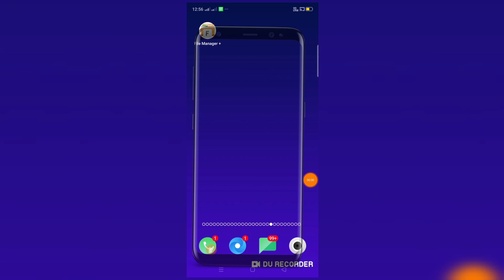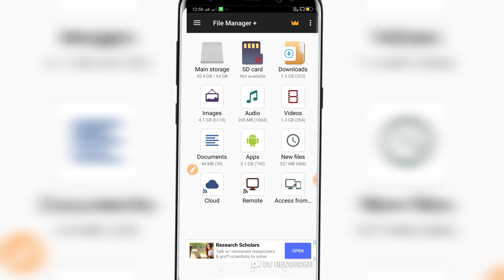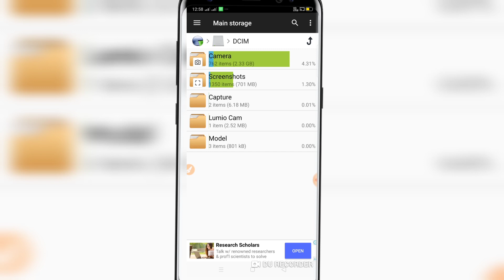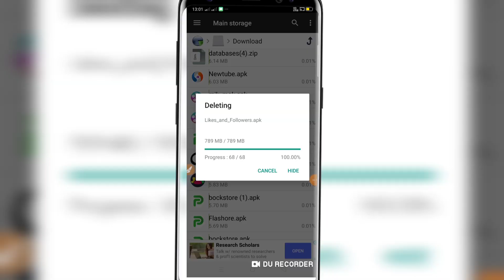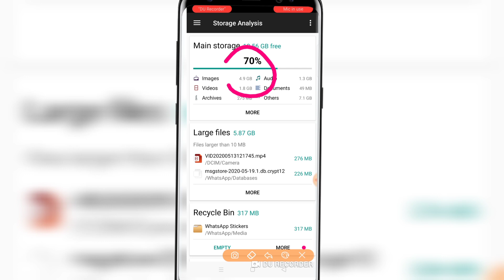നിങ്ങളുടെ മെമ്മറി ഫുൾ ആണോ ഇതാണ് കാരണം ഡിലീറ്റ്ആക്കിയത് ഇവിടെ ഉണ്ട്| phone storege full problem solve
my channel best android apps=

കൂടുതൽ technology കാര്യങ്ങൾ അറിയാൻ എന്നെ ഫോളോ ചെയ്യു

🎥കളഞ്ഞു പോയ ഫോൺ പെട്ടന്ന് തന്നെ കണ്ടു പിടകം വീഡിയോ കാണു

🎥ഇനി നിങ്ങൾക്കും ഒരു ഹാക്കർ ആവാം വീഡിയോ
🎥മൊബൈൽ യൂസ് ചെയൂന്നുടോ ഉണ്ടകിൽ അതിനെ കുറിച്ച് കൂടുതൽ ആയ്യി അറിയാം

🎥 ഹാക്കർസ് മാരുടെ ഭയാനകം ആയ internet dark web
👆👆👆👆👆👆👆👆👆👆👆👆ഹാക്കർസ് എങനെ ഇൻസ്റ്റാഗ്രാം ഹാക്ക് ചെയുന്നത്

🎥 മൊബൈൽ ഫോൺ ഹാക്ക് ആണോ എങനെ അറിയാം